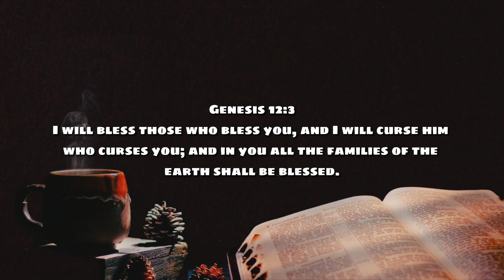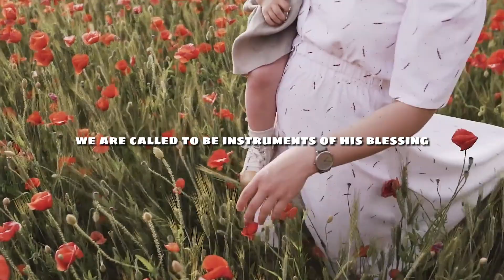The Remarkable Covenant in Genesis 12:3 | Daily Devotion | Daily Bible Verse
Join us on a journey of faith as we delve into our Daily Bible Verse, Genesis 12:3, where God declares, "I will bless those who bless you, and I will curse him who curses you; and in you all the families of the earth shall be blessed." Explore the profound promise to Abraham and its lasting impact on the world in today's Daily Devotion.